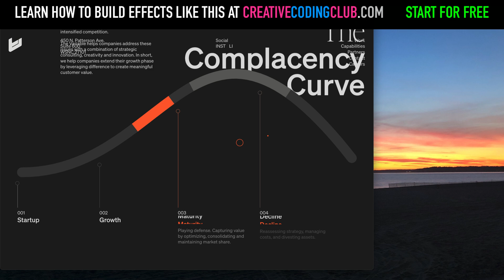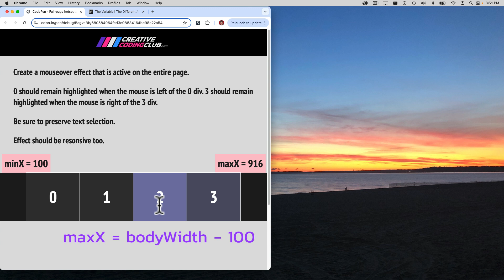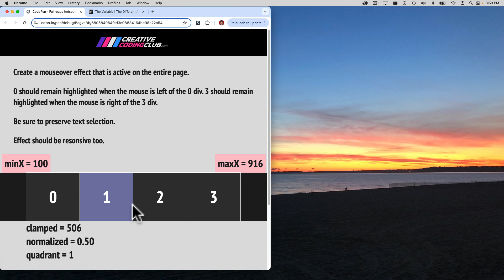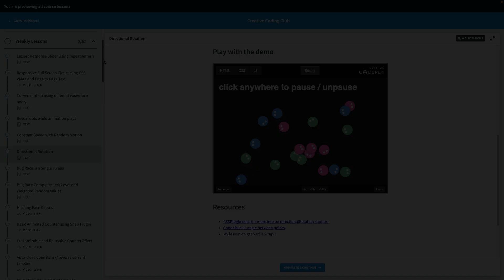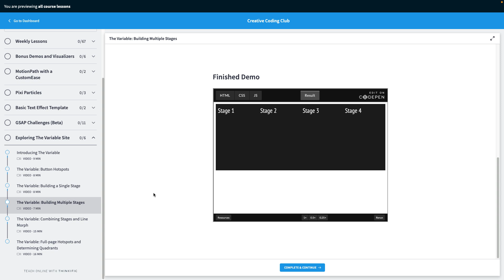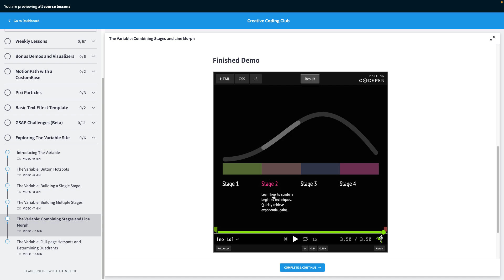Fullpage Hotspots using GSAP Utility Methods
This is a conceptual overview of how we can make elements react to mouse position from anywhere on the page. I'll provide full access to the complete code for you to study.

ENROLL IN MY GSAP COURSE BUNDLE // unlock over 250 Lessons
Master GSAP // SVG Animation // ScrollTrigger and More